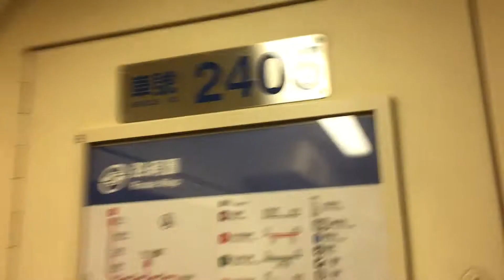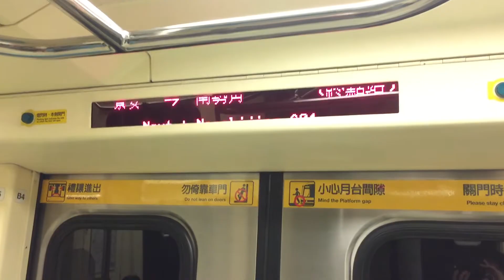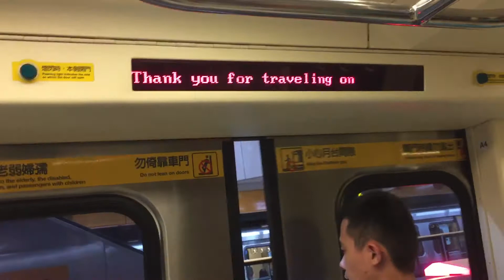台北捷運C371型列車往南勢角的O03永安市場～O01南勢角(終點站)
拍攝時間2017/6/5 16:33
車號405/406
車次402